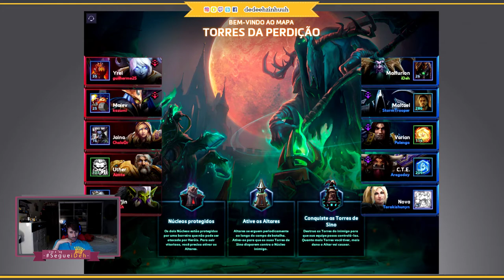🔴-- 4 --- Heroes Of The Storm - primeira vez de Malfurion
❝ 🎉SEJA ßEM-VINDOS🎉❞

Maus pelo ruido e a falha dos microfone.

Siga o passo a passo📋:

2 - clica no sininho 🔔;
3 - Da joinha nos vídeo👍🏼;

Configuração do Meu PC:

-Placa Mãe: Asus  MA5A78L-M LX/BR
-Processador: AMD FX 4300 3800MHz Quad Core;
-Cache Processador: 8Megas
-Memoria RAM: 8 Gigas DDR3 1600MHz
-Placa de Video: NVidia GeForce GTX650 2 Gigas DDR5
-Sistema Operacional: Windows 10 Pro
-DirectX: 12.0
-Armazenamento : HD interno de 500 Gigas; HD externo de 500

TAGS (ignore)!